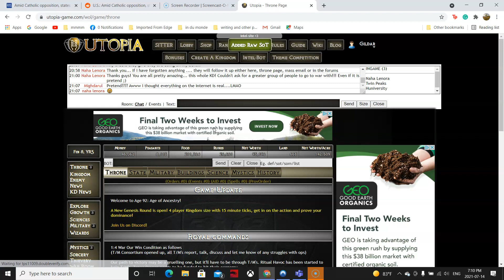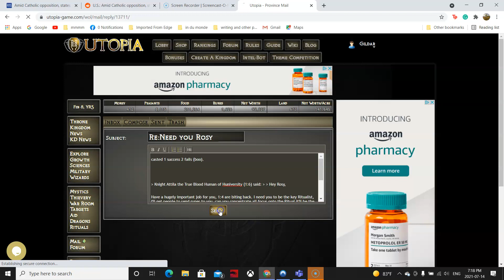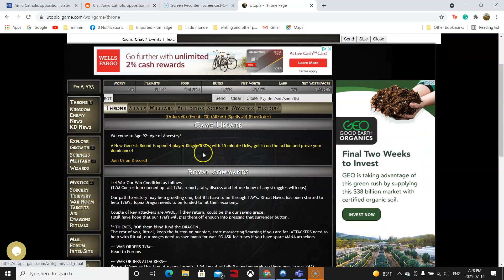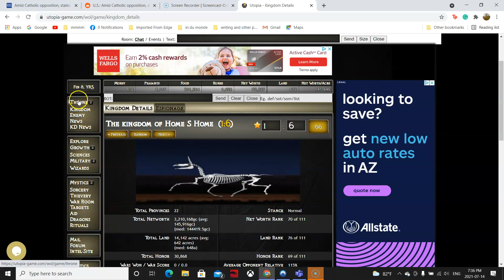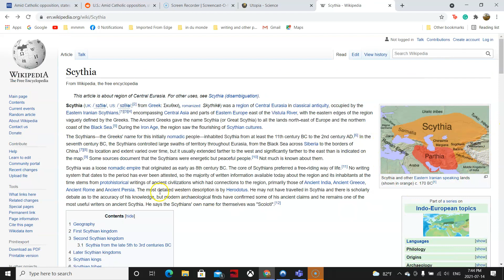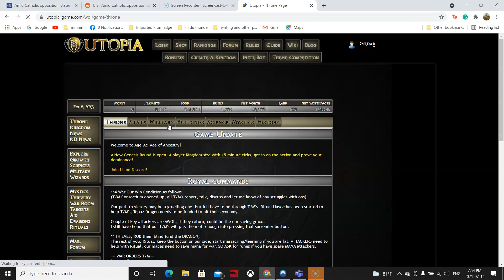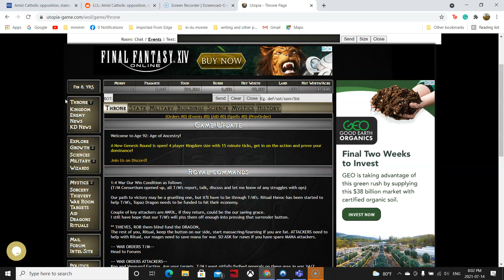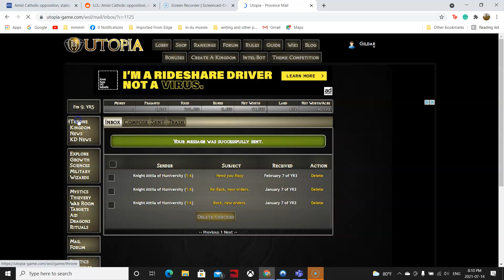4utopia let's play home sweet home Twin Peaks 4